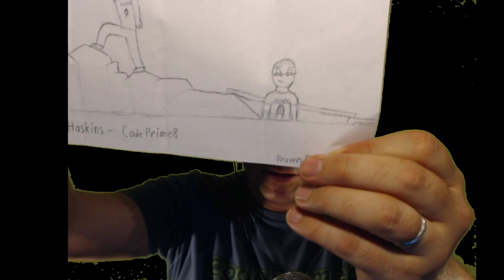Roblox - Western Redemption - Opening Fan Mail :D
In this episode, We play some Western Redemption, but the main part is to read the mail we got! :D YEAH! Thank you guys so much for sending me some things! :D I LOVE IT! Love you all!